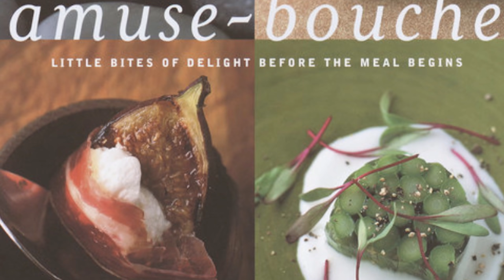Look at Dish #5 - Short Rib Ragu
Look at Dish! We've released this very special episode for free, for everyone.

Camera: Clay Hereth, Mike Gallagher
Editing: Burke Williams

Comedians Chris O'Connor and Tommy Pope are making all kinds of Stuff. Each week they'll talk about anything and everything under the sun. Twice a month Tommy cooks a dish and twice a month they live stream VR golf and Onward with fans.